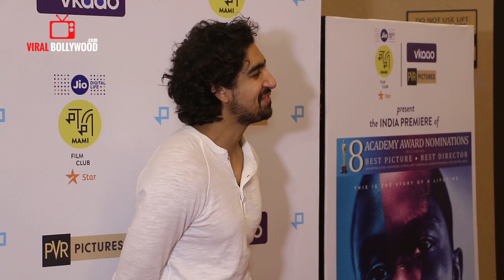Ayan Mukerji At Premiere of Award Winning, MOONLIGHT | The Jio MAMI Film Club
Watch Ayan Mukerji At Premiere of Award Winning, MOONLIGHT | The Jio MAMI Film Club